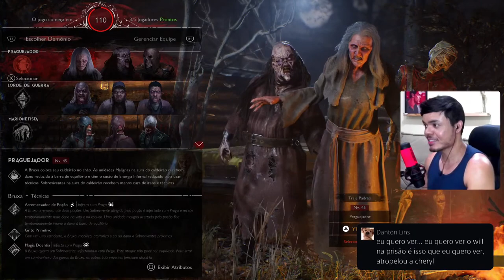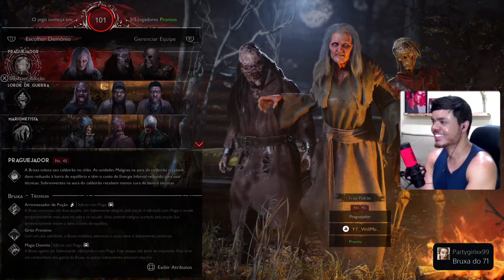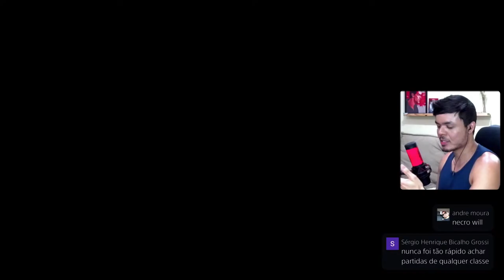ATERRORIZANDO SURVIVORS com o Necromante! - EVIL DEAD: THE GAME killer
Evil Dead: The Game de graça na Epic Games. Aproveite!
Evil Dead Game Tips - Dicas

Gostou do conteúdo?

🎮 EQUIPAMENTOS DO VÍDEO
Evil Dead: The Game (PS4/PS5)
Evil Dead: The Game (XBox)
Ring Light
Blu-Ray Evil Dead 1 e 2 (filme)
PlayStation 5
DualSense Vermelho
HD Externo

Evil Dead: The Game - Multiplayer assimétrico com survivors clássicos da franquia. Jogue com Ash Williams (Bruce Campbell), Kelly Maxwell (Dana DeLorenzo), Pablo Simon (Ray Santiago), Lord Arthur (Marcus Gilbert), Mia Allen (Jane Levy), David Allen (Shiloh Fernandez), Cheryl  Williams (Ellen Sandweiss), Ruby (Lucy Lawless), Baal (Joel Tobeck) e mais!

Em breve - The Texas Chainsaw Massacre Game